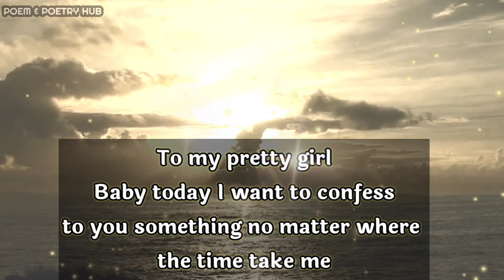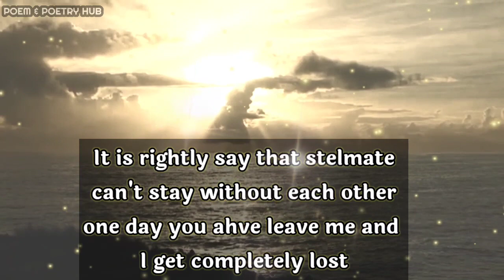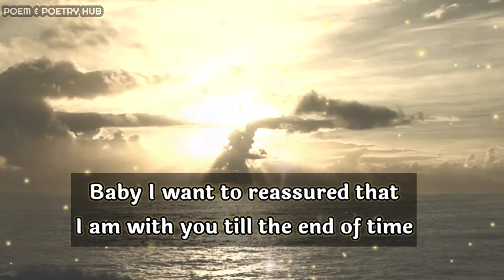Twins Flame Message || DM to DF : can you feel me? || DF to DM : Oh yes...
dm reunion

        👇music credits👇

eugenio izzi - climb the roof to breathe better
Provide by Lofi Records

Thanks.